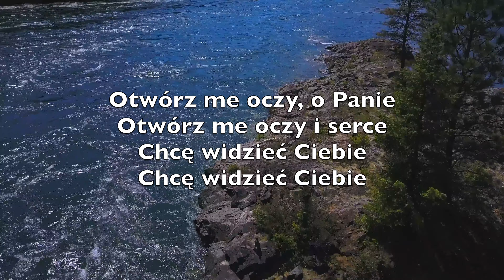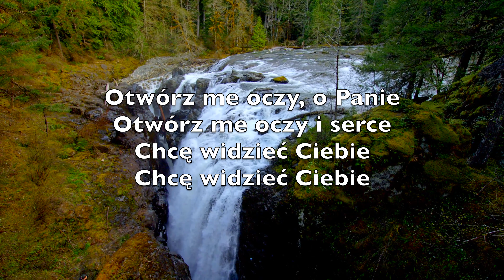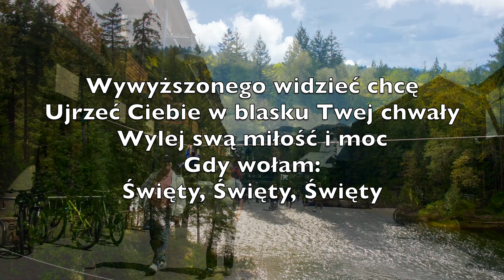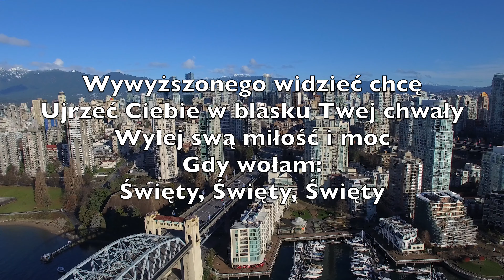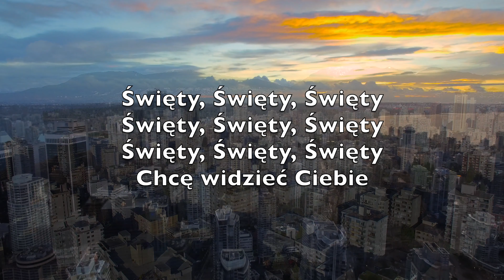Otwórz Me Oczy O Panie (Open The Eyes Of My Heart) - Karaoke Saksofon Tenorowy Instrumental V2 PlT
Otwórz me oczy, o Panie
Otwórz me oczy i serce
Chcę widzieć Ciebie
Chcę widzieć Ciebie

Wywyższonego widzieć chcę
Ujrzeć Ciebie w blasku Twej chwały
Wylej swą miłość i moc
Gdy wołam: Święty, Święty, Święty

Święty, Święty, Święty
Święty, Święty, Święty
Święty, Święty, Święty
Chcę widzieć Ciebie